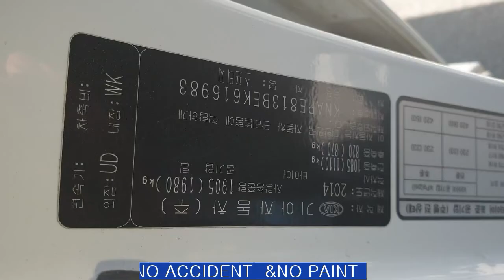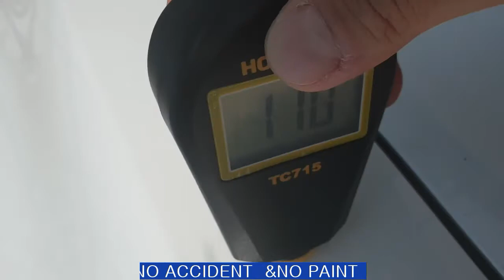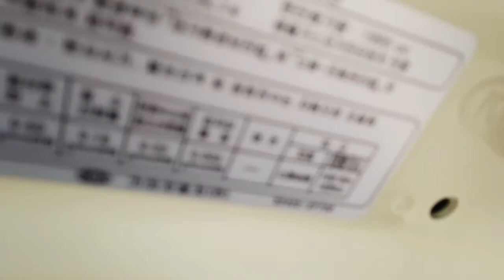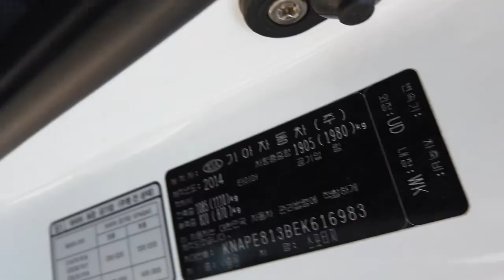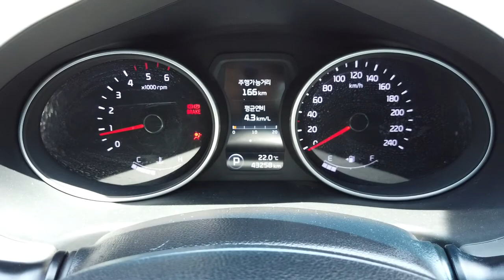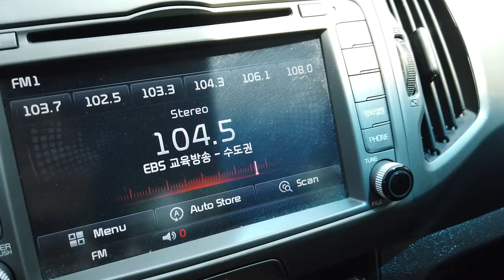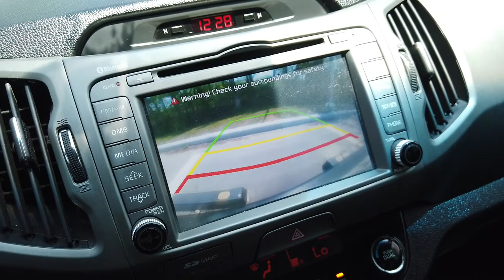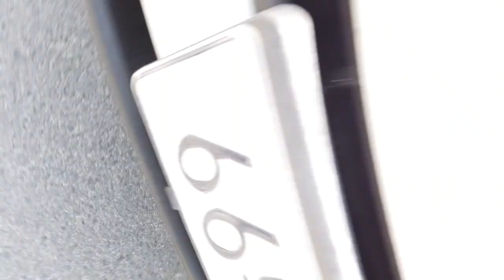[DNC TRADING] SPORTAGE 2014 [NO PAINT]